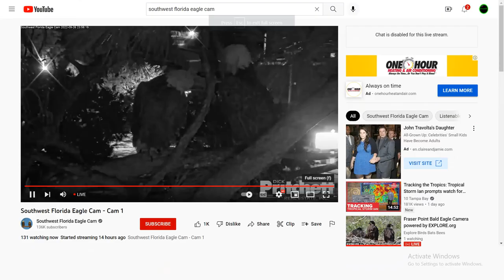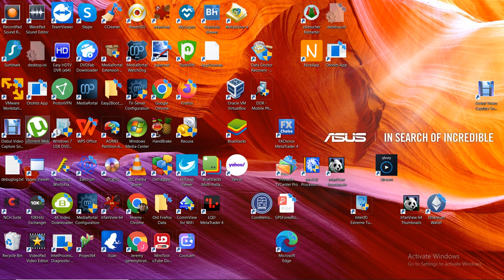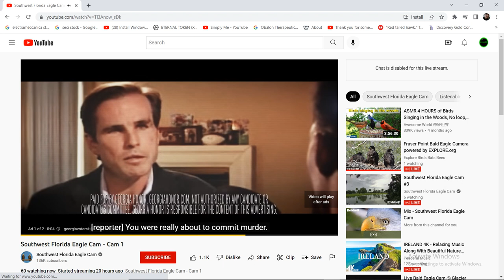SWFL Bald Eagles 09/26/2022 23:58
This was the last day Harriet and M15 were seen before Hurricane Ian hit!